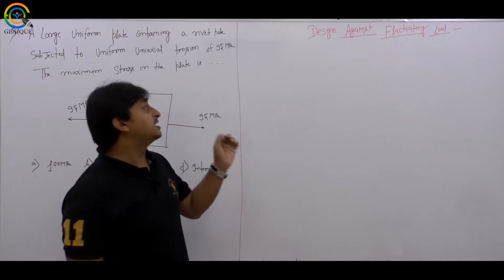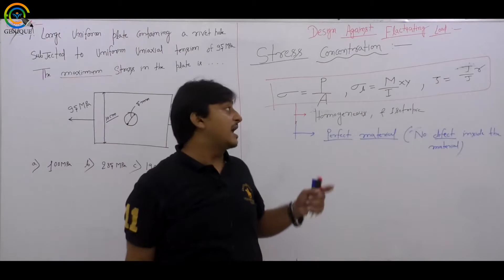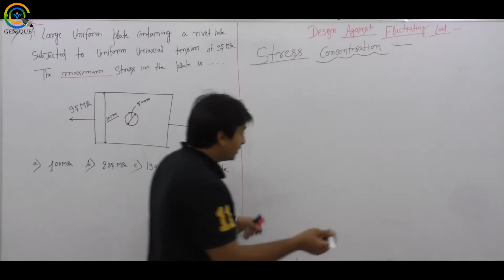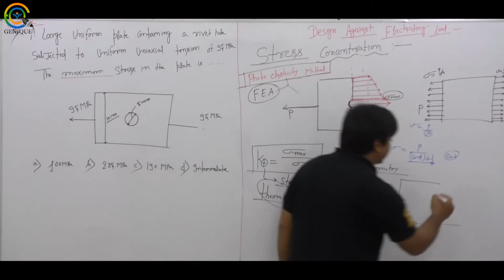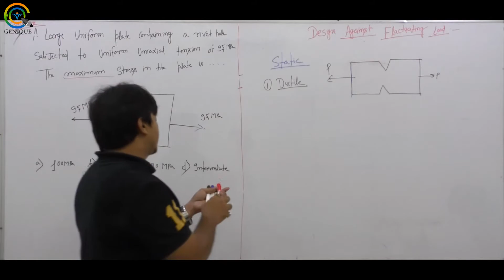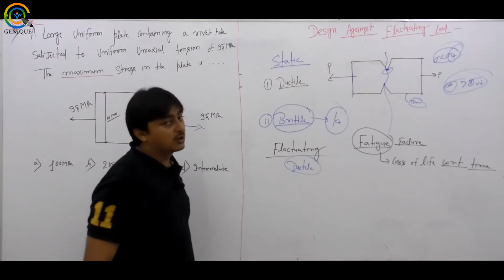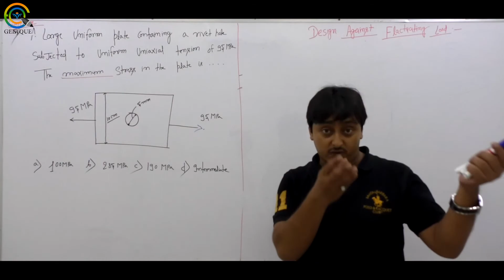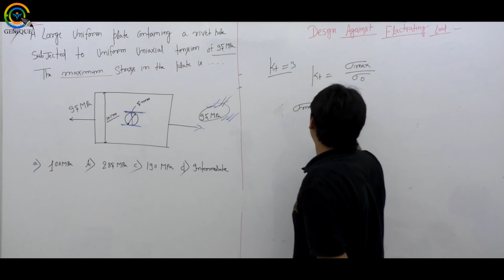Lec 02 Design Against Fluctuation Load | Part 1 | GATE MECHANICAL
Subject : Machine Design Crash Course
Faculty : Saurabh Sir

1. Network Theory Crash Course

2. Signal & System Crash Course

3. Communication System Crash Course

4. Control System Crash Course

5. Digital Electronics Crash Course

6. Analog Electronics Crash Course

7. Electrical Machine Crash Course

8. Power System Crash Course

9. Power Electronics Crash Course